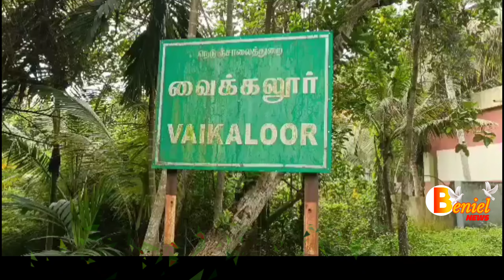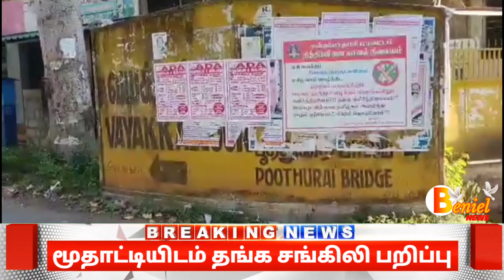நித்திரவிளை அருகே மூதாட்டியிடம் தங்க சங்கிலி பறித்த வாலிபர் சிக்கினார் | Nithiravilai